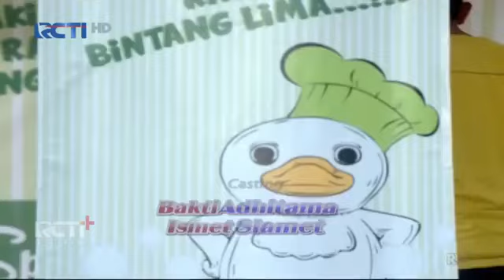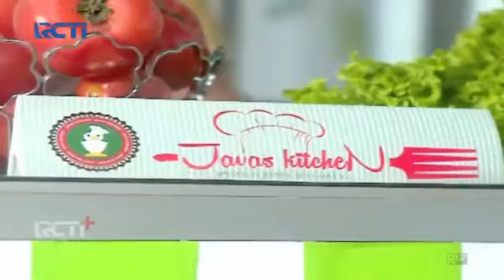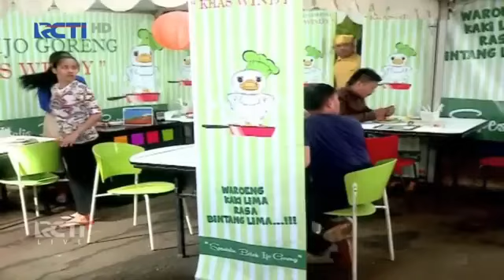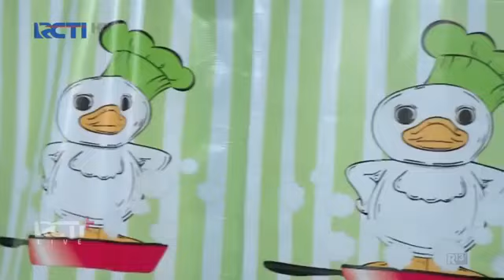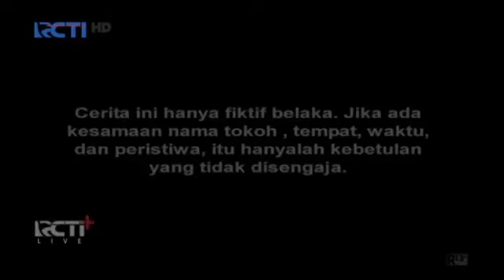FTV TERBARU MASAYU CLARA | Pacar Rasa Kaki Lima - Populer 2024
FTV TERBARU MASAYU CLARA | chef ganteng berjodoh dengan gadis miskin Pacar Rasa Kaki Lima - Populer 2024